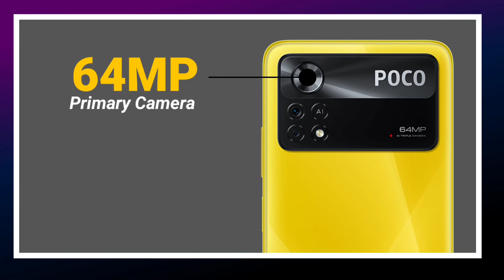Crazy Smartphones Under 15K Budget | BEST PHONES UNDER 15000 2023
अगर कोई सवाल हैं तो आप comment कर सकते हैं।
Video अच्छा लगा तो video को LIKE करना ना भूले।

moto g52
poco x4 pro 5g
mobiles